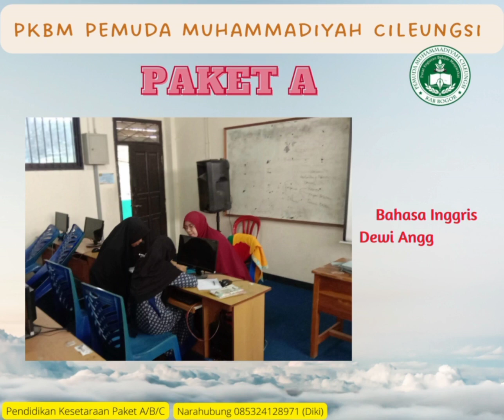Kegiatan PKBM Pemuda Muhammadiyah Cileungsi di Bulan Februari-Maret 2023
Kegiatan di Bulan Februari-Maret 2023:

4 Febuari 2023
Pengajian

18 Februari 2023

Paket A

Bahasa Indonesia - Panji Sempana, M.Pd. (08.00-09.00)
Bahasa Inggris - Dewi Anggini, S.Pd. (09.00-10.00)
Teknologi Informasi dan Komunikasi - Muhammad Yusup, S.Kom. (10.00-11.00)

Tempat: Labkom SMA Muhammadiyah Cileungsi

Paket B

Bahasa Inggris - Dewi Anggini, S.Pd. (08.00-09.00)
Bahasa Indonesia - Panji Sempana, M.Pd. (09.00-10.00)
Matematika - Diki Johar, S.Si. (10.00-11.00)

Tempat: Ruang Kelas X.1 SMA Muhammadiyah Cileungsi

Paket C

Matematika - Diki Johar, S.Si. (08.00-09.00)
KEMUHAMMADIYAHAN - Nasrullah Djaelani, S.Pd. (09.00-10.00)
Sosiologi - Ali Mansur, S.Sos. (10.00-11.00)

Tempat: Ruang Kelas X.2 SMA Muhammadiyah Cileungsi

4 Maret 2023
Pengajian